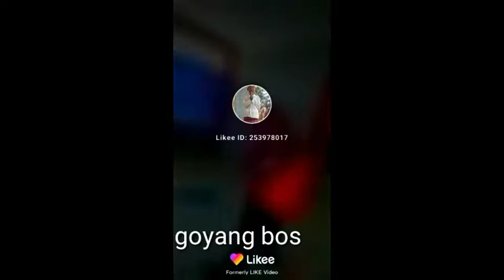Penari lucu bang ocid